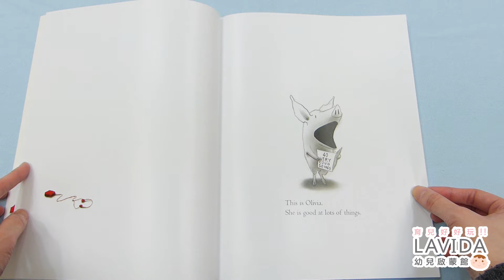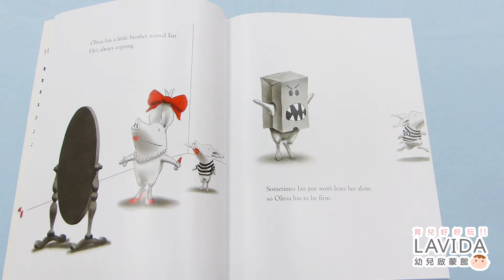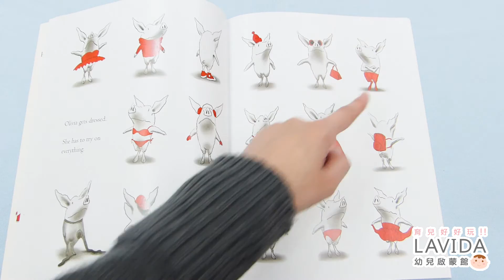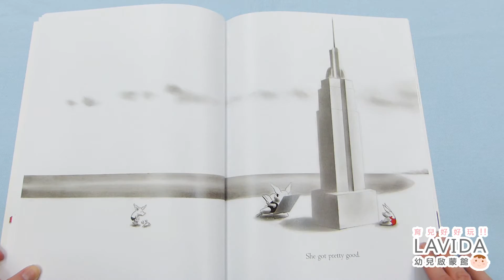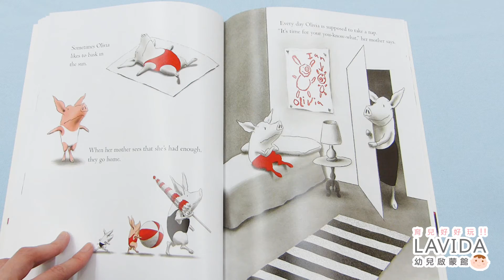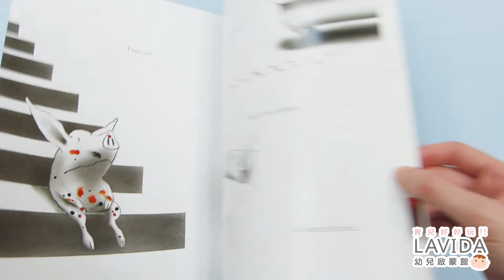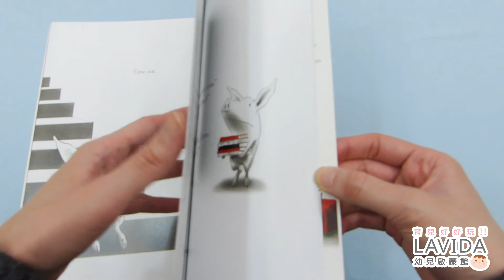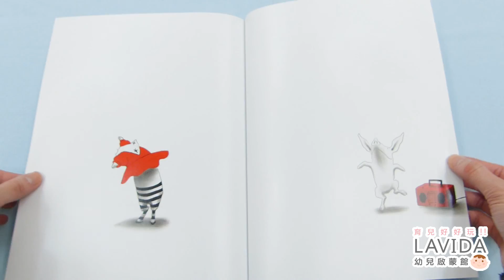OLIVIA 小豬奧莉薇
‧榮獲美國童書界最高榮譽凱迪克獎
‧美國紐約時報年度推薦童書
‧當代經典小豬奧莉薇繪本
‧精彩不容錯過的可愛個性小豬